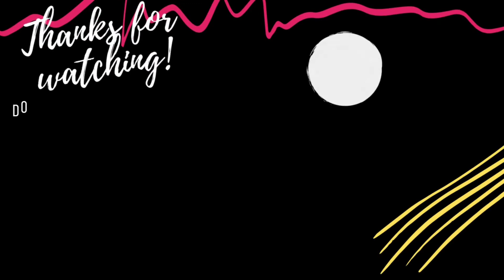DIY Diya Stand | Diwali decoration | Diwali special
Hello Everybody
Today I will show how to create diya stand